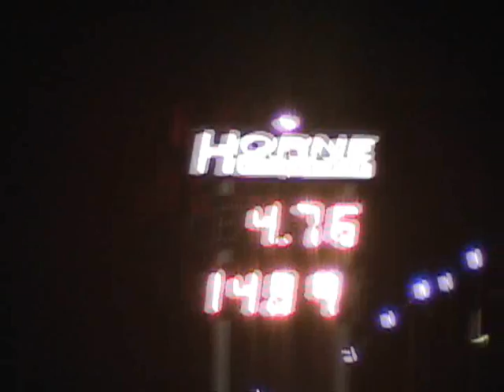x275 elims 3 and FINALS cecil SCSO July 13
Eliminations round 3 and finals  X275 Drag Radial  cecil county dragways  SCSO july 6,2013